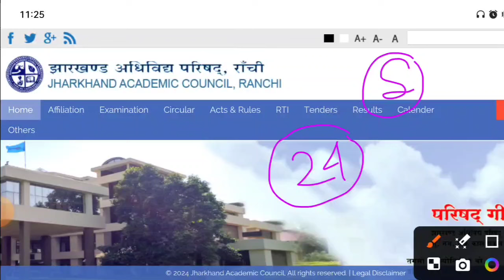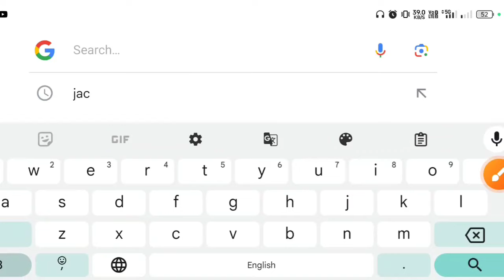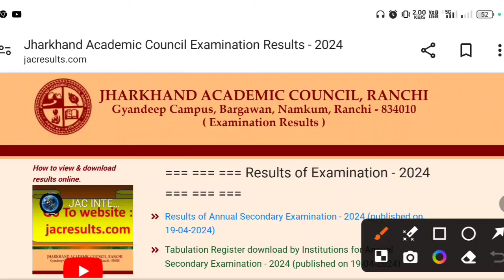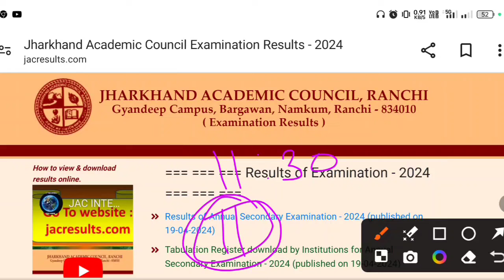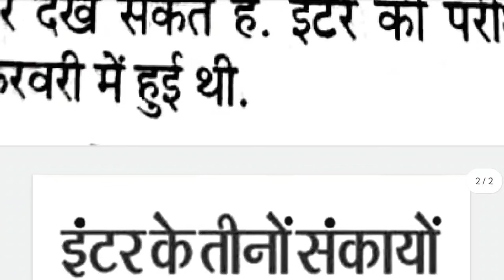कल रिजल्ट नहीं आएगा? | Jac Board result 2024 | Class 12th Result 2024 | Jac Board result news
क्या कल रिजल्ट नहीं आएगा? | Jac Board result 2024 | Class 12th Result 2024 | Jac Board result news

how to check jac board result 2024
jac board exam result date,jac board result 2024 news today
jac board result 2024 kab aayega
jac board result 2024 kaise check kare
jac result 2024 kaise check kare
jac board result 2024
jac board result kaise dekhe
class 12 ka result kaise cheek kare
jac board result 2024 class 12th
class 11 result jac board 2024